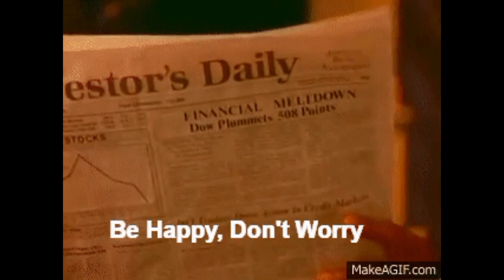A mix of Celebrities.